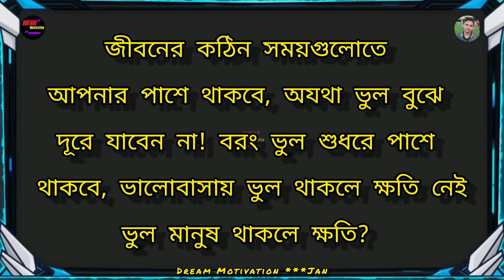যে তোমাকে সত্যি ভালোবাসবে, সে তোমার সাথে এই কাজটি বারবার করতে চাইবে | Heart Touching Motivation 💝🥰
যে তোমাকে সত্যি ভালোবাসবে, সে তোমার সাথে এই কাজটি বারবার করতে চাইবে | Heart Touching Motivation 💝🥰 @DreamMotivationBDFarhan927

যে তোমাকে গভীর ভালোবাসে তার মধ্যে এই ব্যবহার টা থাকবেই

I hope you can find some useful videos Anytime

● Instagram Id I'm on Instagram as @farhan_ahmed_27.